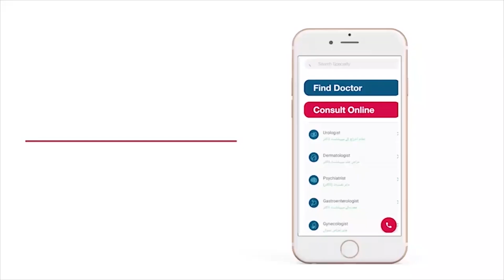Gout Ka Treatment In Urdu/ Hindi | Gout Ka Ilaj | Gout Kya Hota Hai | Gout Kaise Hota Hai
A gout is a form of arthritis that is caused by high levels of uric acid in the blood. It can be surprisingly painful, but there are treatments available to help manage it. It can be caused by changes in uric acid levels, which are usually due to diet and lifestyle choices. The pain can be so severe, it may make you want to stay in bed for days

In this video, Dr. Asadullah Kakar, a Consultant Rheumatologist, is going to discuss gout in detail. He explains its causes, symptoms, and treatment.